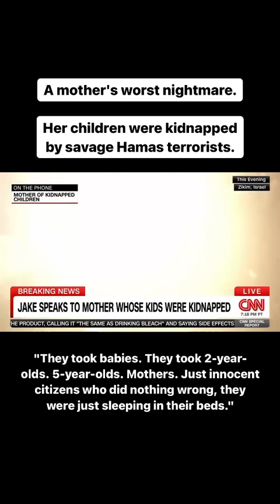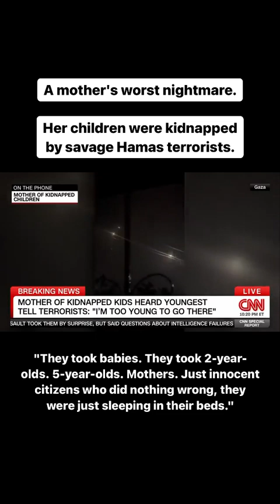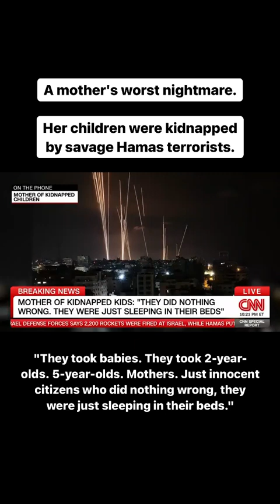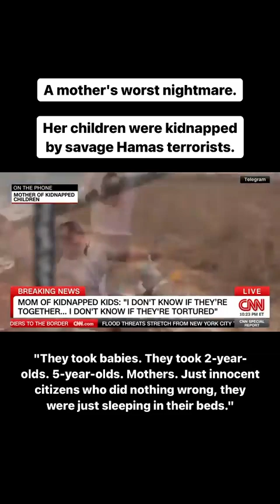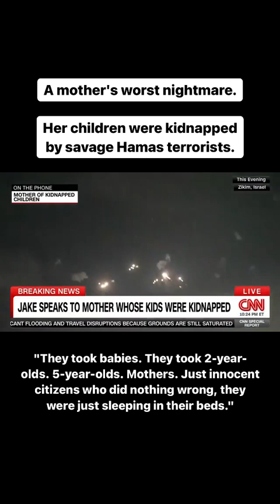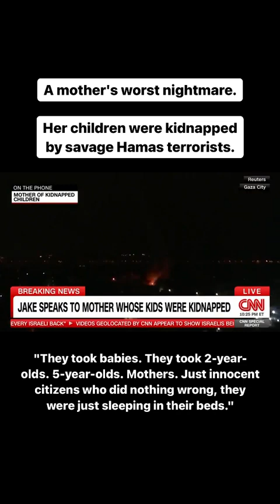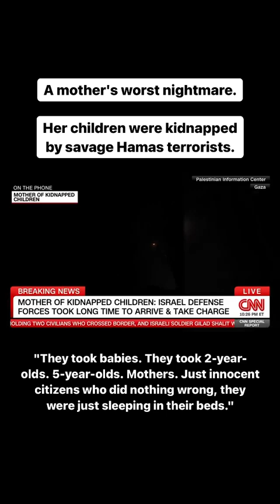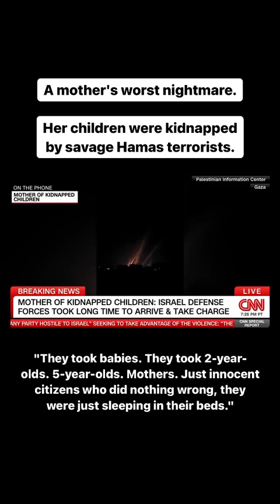A mother’s worst nightmare, her children kidnapped by terrorists